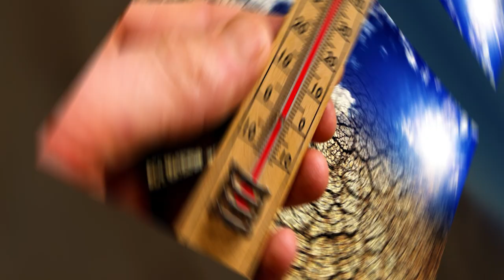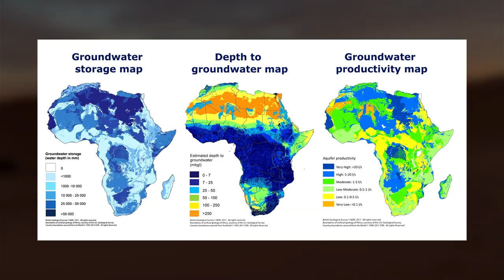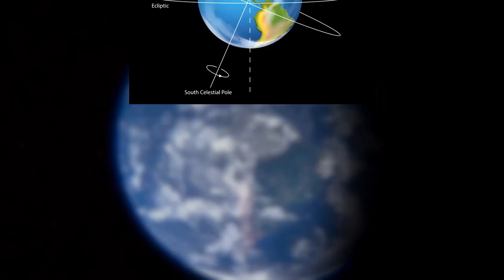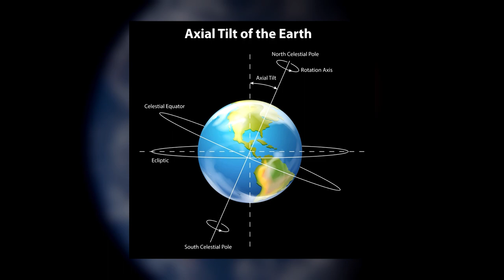What is hidden under the sands of the Sahara? Incredible facts about this desert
Endless sandy landscapes, the scorching sun and complete absence of people around… This is how one of the most famous deserts of the world — the Sahara - is drawn in the imagination. It seems that the golden dunes have always been here, but this is not so. When you look at the Sahara, its endless sands and silent dunes, you want to know what lies under millions of tons of sand. In this issue, I propose to take a trip to the past and find out: - whether this part of the African continent has always been an arid and lifeless desert. We will find out what is hidden under the sands of the Sahara - and also reveal incredible facts about this mysterious place.